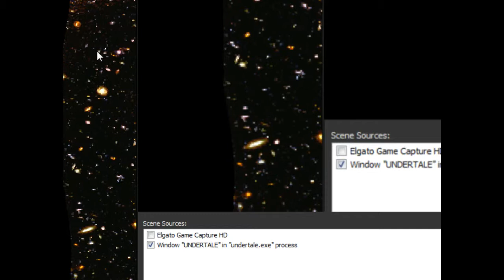Undertale Extra: Secrets Run Part 9